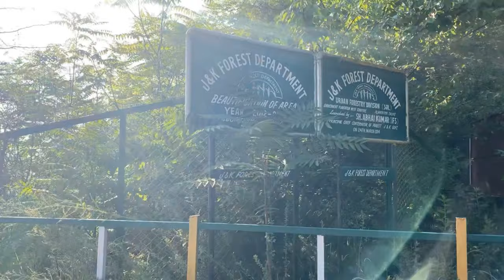Shankaracharya Temple in Srinagar, Kashmir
The Shankaracharya Temple is also known as the Jyeshta Eshwara Temple. It is on top of the Shankaracharya Hill on the Zabarwan Range in Srinagar, Jammu and Kashmir, India. It is dedicated to Lord Shiva. The temple is at a height of 1,000 feet (300 m) above the valley floor and overlooks the city of Srinagar .
I am a Youtuber. My travel videos are for everyone who loves to travel. I have been traveling for over 10 years and have a lot of traveling experience. Travel is fun. I enjoy traveling the world with friends, having fun, and inspiring others!
It is more than just travel, it's a platform to inform and inspire people of all ages to live the life they want to live. My videos are short documentaries, telling unique stories about people, food, culture and anything that I find interesting on the road.